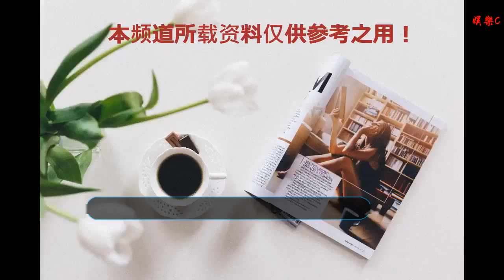19年最受期待的5部電視劇，《艷勢番》將接檔《幕后之王》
谢谢！
2018年轉瞬即逝，那么2019年都有什么好看的電視劇呢？其實2019年有很多新劇庫存，而且大部分都是翻拍劇，下面給大家推薦五部比較受期待的電視劇，像趙麗穎和馮紹峰主演的《知否知否應是綠肥紅瘦》就不用在這里推薦了，一般大家都會看的。新白娘子傳奇鞠婧祎和于朦朧主演的神話劇，該劇由經典電視劇《新白娘子傳奇》改編，然而劇情比原著更為緊湊，原版有50多集，新版只有36集，而且該劇簽約了國內一線金牌編劇，鞠婧祎的盛世美顏，一定不會讓大家失望。網上有傳聞稱該劇將在19年1月份播出，但是官方還沒有官宣，所以我們還是拭目以待吧。七月與安生《七月與安生》電視劇版是由沈月和陳都靈主演的，電影版是由周冬雨跟馬思純主演，兩位主演因為這部電影獲得了金馬最佳女主角，而電視版將電影拓展為48集的劇情。因為電影版特別的火，所以電視劇版大家也非常期待，很想知道換成沈月跟陳都靈，這部劇能夠翻拍成什么模樣。艷勢番之新青年該劇將于1月30日播出，在北京衛視接檔周冬雨羅晉主演的《幕后之王》，全集一共60集，是易烊千璽跟黃子韜主演的年代劇，女主角是胡冰卿，因為是易烊千璽主演的電視劇，所以該劇的人氣一直都很高，想要知道易烊千璽的表現如何，看看便知道。鬼吹燈之怒晴湘西潘粵明和辛芷蕾主演的“鬼吹燈”系列，這部網劇將在騰訊視頻播出，潘粵明自從《白夜追兇》以后一直都在拍戲，庫存滿滿，這部劇因為題材備受期待，看片花也頗為精彩。潘粵明在劇中飾演男一號陳玉樓，辛芷蕾飾演女一號紅姑娘，兩人在劇中有大量的動作戲和打戲，拍攝過程很不容易，不過看片花，這部劇特效是滿分的。黃金瞳張藝興主演的《黃金瞳》，之前有人說定檔在1月，不過官方暫時沒有宣布，但離這部劇首播應該不遠了，該劇主要講述了典當行工作的小職員莊睿，在一次意外中眼睛發生異變，變成了“黃金瞳”，隨后展開文化鑒寶的冒險旅程，全集一共56集，將在愛奇藝進行網播。